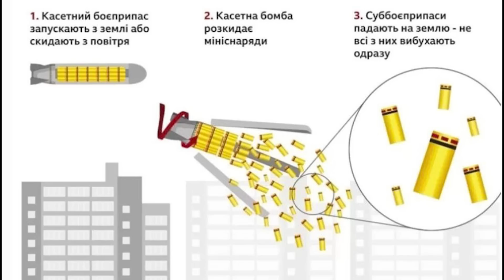09 Jul: Ukrainians Strike Crimean Bridges. RUSSIAN GENERALS FIRED. | War in Ukraine Explained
I am Ukrainian. My country has been invaded by Russia. In this video I will tell you what happened on the five hundred first day of the war.

Day 501: Jul 09

Today there is a lot of news all over the front.

First of all, today, Ukrainians reportedly conducted a missile strike on the Crimean Bridge. Russian sources reported that Ukrainian Air Force made an attempt to once again destroy the bridge and cut off the Southern Russian Group located in Zaporizhia from supplies. Russian air defense operators claimed that they shot down the missile just several kilometers north of Taman and that the remnants of the intercepted missile fell into the Azov Sea.

Nonetheless, Russian authorities closed the bridge and caused massive traffic jams. Local authority’s representatives claimed that Ukrainians used a cruise missile. Russian analysts stated that any use of cruise missiles would necessitate Ukrainian jets to fly way to close to the front line, exposing themselves to the Russian air defense.

Later there were two more strikes: one on Russian military objects in the Rostov region and one in the Bryansk region. Here, Russian air defense was unsuccessful in shooting down the missile, which is why local surveillance cameras captured the arrival of the rocket. The footage was quickly analyzed, and almost all analysts agreed that Ukrainians used modified S-200 rockets that follow a ballistic trajectory, which is why such rockets have a range of up to 400 km.

Interestingly, simultaneously with the strike on the Crimean Bridge, the Ukrainian Ministry of Defense officially confirmed that they were responsible for the destruction of the Crimean Bridge last year. The combination of such news made some analysts raise the alarm that Ukrainians are determined to destroy the bridge in the near future and called for the reinforcement of the area with even more air defense systems.

The Russian Ministry of Defense should also come out with an official announcement. Today some media sources reported that Putin removed the Chief of the General Staff, Gerasimov, from the position of the commander of the so-called special military operation. Gerasimov should still formally remain the Chief of Staff to avoid the loss of face, but the new commander should be Colonel-General Teplinskiy, who was the commander of Airborne forces. The changes have not yet been confirmed by Russian officials, however, such changes would not be unlikely in the aftermath of the completely failed winter offensive campaign, even while Wagner forces achieved notable results. The Russian High Command had an unclear structure from the very beginning, and such rotations of commanders and complications of the chain of command make it less and less efficient because everyone has an incentive to blame someone else for the failures on the front line.

In the meantime, Ukrainians finally returned their commanders of the Azov Regiment back to Ukraine. These commanders were responsible for holding Mariupol for more than 2 months at the beginning of the invasion, which required Russians to devote tens of thousands of soldiers, giving Ukrainians time to form a defense line. Azov Regiment was considered to be the most elite Ukrainian detachment, with extremely high standards for physical readiness as well as years of combat experience. The commanders stated that they would join the army again and continue to fight, and with the ongoing counteroffensive operation, it is no doubt that these commanders would cause a lot of damage to Russian forces.

When it comes to Ukrainian Air force, it is about to receive 10 helicopters, Mi-24. The helicopters were already seen en route in Poland and should get to the front very soon. Right now, Ukrainians are amply using these helicopters in the Kherson region to protect the Ukrainian bridgehead on the other side of the river and facilitate offensive operations toward Oleshky.

Finally, in order to help Ukrainians to proceed faster with their counteroffensive, the United States announced new weapon deliveries, which this time included cluster munitions. A cluster munition is a specialist shell that scatters explosives covering a large area. Right now, Ukrainians are facing countless Russian positions and fortifications in the fields, which means that deliveries of such weapons will greatly help Ukrainians to conduct their storming operation faster and with fewer casualties.